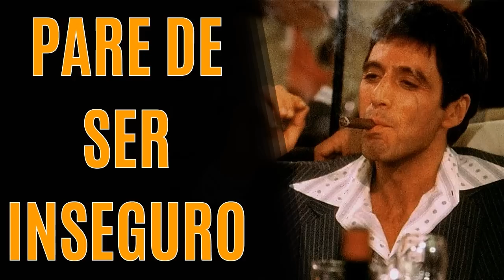PARE DE SER INSEGURO | APRENDA A SER MAIS CONFIANTE E DECIDIDO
É necessário ter confiança, principalmente em horas decisivas. Por isso, aprenda a parar de ser inseguro e ser mais decidido!